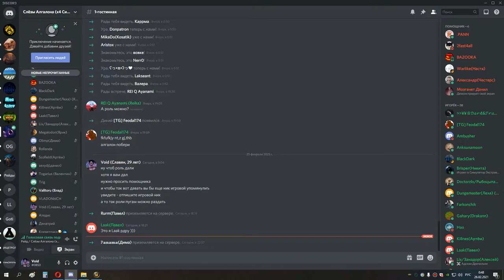2я часть ОС+ОКО 25 хпал 25 02 21